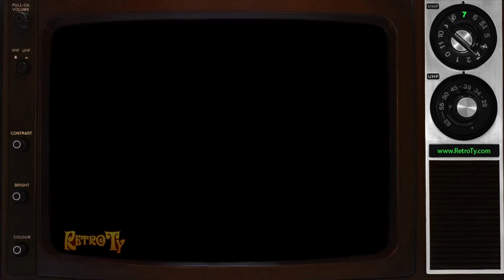1988 - SUDS Musical Comedy Theatre